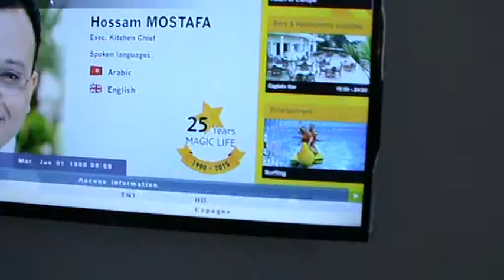Tunesien Hammamet Club Magic Life African Imperial - Zimmer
Tunesien Hammamet Club Magic Life African Imperial - Melanie Pätzold war auf Inforeise -Videos Filme Reisebüro Fella in Hammelburg Onlinebuchung @
Highlights:
Neuer Familienpool mit Wasserrutschen
Professionelle Kinderbetreuung
Langer feiner Sandstrand mit Wassersportstation
Reisewelt-Kriterien
erste Lage am Sandstrand
Sport- und Unterhaltungsprogramm
Buffetrestaurant mit großer Auswahl an Speisen
Poolbereich mit Liegen & Handtüchern
familiengerechte Anlage
Animations-/Abendprogramm
So wohnen Sie:
Doppelzimmer Single mit Kind (DSX1), Single mit Kind, ca. 18 m², Klimaanlage individuell regelbar, Balkon oder Terrasse, Badewanne, WC, Föhn, Safe, Minibar, Fernseher, Deutsches TV-Programm, Sat-TV, Telefon, Doppelbett, Fliesenboden
Doppelzimmer Economy (DZE1), Economy, ca. 18 m², Klimaanlage individuell regelbar, Balkon oder Terrasse, Badewanne, WC, Föhn, Safe, Minibar, Fernseher, Deutsches TV-Programm, Sat-TV, Telefon, Doppelbett, Fliesenboden
Doppelzimmer Superior mit Meerblick (DZM1), Superior, ca. 36 m², Meerblick direkt, Klimaanlage individuell regelbar, Balkon oder Terrasse, Badewanne, WC, Föhn, Safe, Minibar, Fernseher, Deutsches TV-Programm, Sat-TV, Telefon, Doppelbett, Fliesenboden
Doppelzimmer (DZX1), Standard, ca. 18 m², Klimaanlage individuell regelbar, Balkon oder Terrasse, Badewanne, WC, Föhn, Safe, Minibar, Fernseher, Deutsches TV-Programm, Sat-TV, Telefon, Doppelbett, Fliesenboden
Doppelzimmer mit Poolblick (DZX2), Standard, ca. 18 m², Poolblick direkt, Klimaanlage individuell regelbar, Balkon oder Terrasse, Badewanne, WC, Föhn, Safe, Minibar, Fernseher, Deutsches TV-Programm, Sat-TV, Telefon, Doppelbett, Fliesenboden
Doppelzimmer Superior (DZX3), Superior, ca. 36 m², Klimaanlage individuell regelbar, Balkon oder Terrasse, Badewanne, WC, Föhn, Safe, Minibar, Fernseher, Deutsches TV-Programm, Sat-TV, Telefon, Doppelbett, Fliesenboden

Essen & Trinken:
Umfassendes All Inclusive: nichtalkoholische Getränke, nationale alkoholische Getränke, Softdrinks, Bier, Tischwein, Snacks/Sandwiches, Mitternachtssnacks, Kuchen/Gebäck, Kaffee/Tee
Buffet: Frühstück, Vorspeisen, Salat, Lunch, Basta Pasta Lunch Time, Hauptspeisen, Show Cooking, Nachspeisen, Themenabend täglich
Hauptrestaurant "Magico" (Buffet), angemessene Kleidung erwünscht
3 À-la-carte-Restaurants: Taj Mahal (Indisch), Sofra (Landestypisch), Al Baccio (Italienisch), Menüwahl (Reservierung erforderlich, jeweils 1x pro Woche/Zimmer inklusive, nach Verfügbarkeit) angemessene Kleidung erwünscht
Zweier-Tische für Paare im Restaurant
24 Stunden Wunderbar
Poolbar, Strandbar, Captain Bar
Wasserstation bei den Tennisplätzen und beim Fitnessbereich (Selbstbedienung)
Gegen Gebühr
Golf Bar
Weine aus Weinkarte in den À-la-carte-Restaurants
Internationale alkoholische Getränke
Weitere Nutzung der À-la-carte-Restaurants nach Verfügbarkeit/Voranmeldung generell möglich (10 € pro Erwachsenen / 5 € pro Kind)